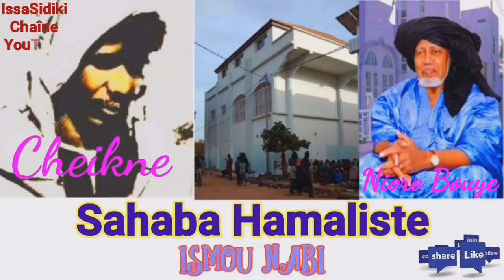Sahaba Traoré Ismou Nebi Audio Officiel HD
Ma chaîne Diffuse des vidéos sur les enseignements de notre Tariqa Tidjaniya Hamawiya :

Mouzakara Hamawiya
Tafsir des Kassidas Hamawiya
Kassidas Hamawiya
Musique de nos frères et sœurs Hamalistes
L'application Hamawiya est désormais disponible sur Playstore